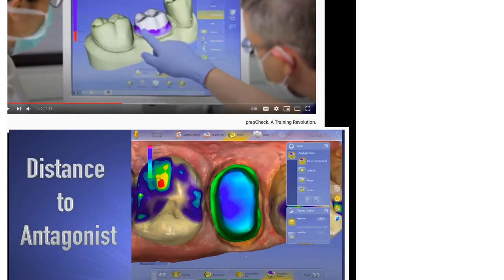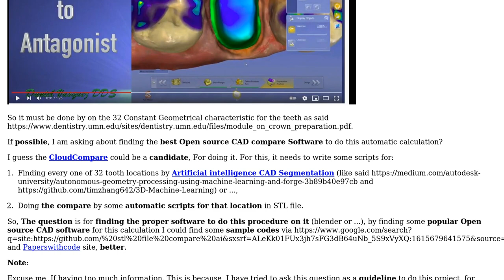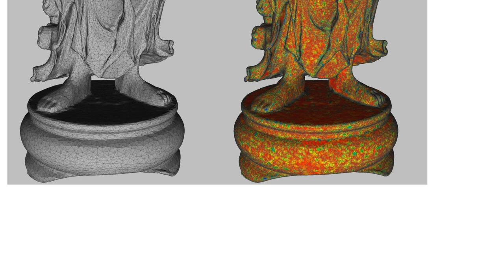Engineering: Trying to find proper Open source CAD Software For the Automatic Tooth Comparing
With thanks & praise to God, and with thanks to the many people who have made this project possible! | Content (except music & images) licensed under CC BY-SA | Music | Images & others | With thanks to user Soheil Paper user fred_dot_u and the Stack Exchange Network Trademarks are property of their respective owners. You are responsible for your own actions.